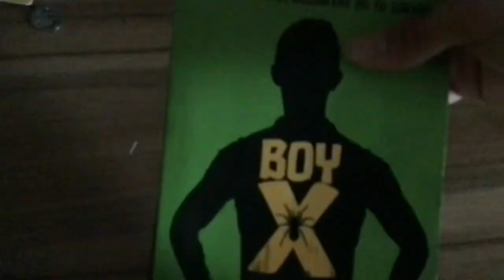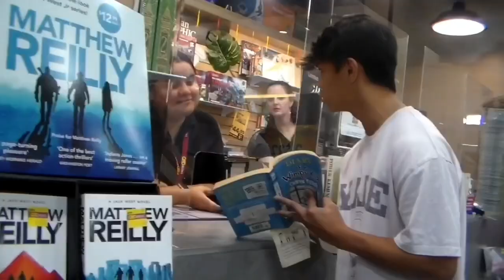Ripping Books In Bookstores Prank!!!!!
RIPPING BOOKS IN BOOK STORE PRANK!
Who has seen The New Batman Movie?